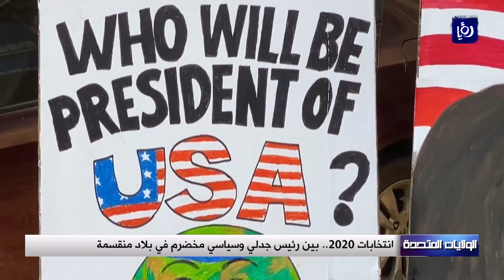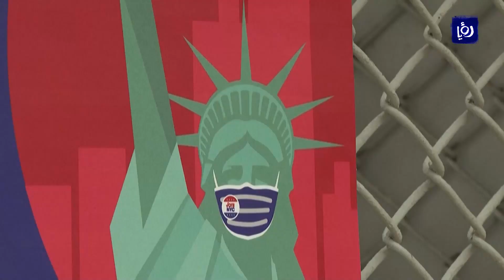2/11/2020 - انتخابات أمريكا 2020 بين رئيس جدلي وسياسي مخضرم في بلاد منقسمة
عشية الانتخابات الأمريكية، يقوم الرئيس دونالد ترمب بجولات مكثفة ضمن حملته الانتخابية وذلك على بعد ساعات من الموعد الحاسم وعلى أمل أن تأتي النتيجة بعكس ما تشير إليه استطلاعات الرأي من تقدم لمنافسه الديمقراطي جو بايدن.